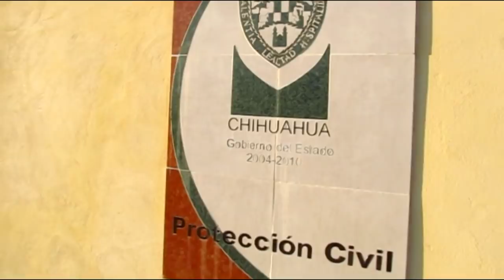Llega ALIMENTATON a Creel Chihuahua2.m2ts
Después de 32 horas de camino, la caravana del 'Alimentaton' llegó a Creel, Chihuahua, población céntrica de la comunidad tarahumara, con las más de 70 toneladas de alimento reunido gracias a la cooperación de los hermosillenses durante una colecta que duró dos días, en un evento realizado en conjunto con el Sindicato de Trabajadores de la Industria la Radio y la Televisión, Cámara de la Industria de la Radio y la Televisión, el Consejo de Organismos No Gubernamentales, asi como la Universidad de Sonora.

Los alimentos serán resguardados en una bodega en Creel, para realizar el acomodo de los paquetes de ayuda, que contendrán manteca, frijol, arroz y granos para las 250 familias agraciadas por el programa. A primera hora de este lunes 27 de febrero, se efectuará la entrega del apoyo de cinco camionetas, para alcanzar las comunidades más apartadas de las poblaciones asentadas en la sierra tarahumara.